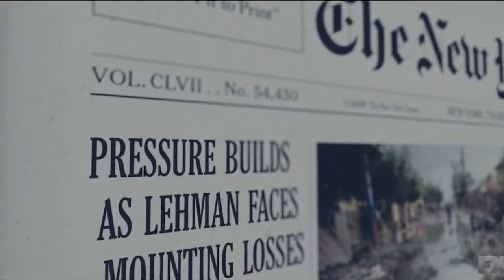V. M. Varga's Business Plan - Season 3 - Fargo - S03E06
I've created a playlist with all Fargo Season 3 Scenes of V. M. Varga: